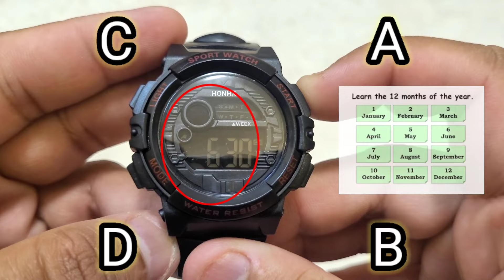Reloj Deportivo HONHX | Cómo ajustar la hora, el día de la semana y la fecha? ( Español)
Aprende a configurar la fecha y la hora digital (incluyendo mes, año, día de la semana, 12/24 horas) en un sencillo reloj deportivo HONHX Digital, 4 botones, en español.

Configuración de la hora de visualización de HONHX
HONHX wr30m tiempo establecido
Reloj digital HONHX cómo configurar
Configuración de tiempo de visualización de Coobos
Coobos Cómo programar la hora
Configuración de la hora del reloj R-Shock
Ajuste de hora del reloj S-Sport